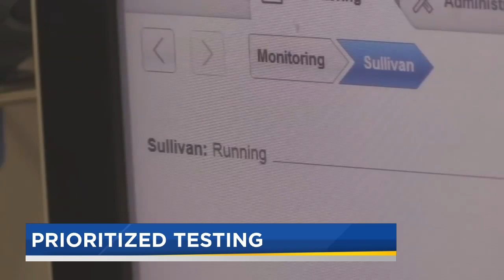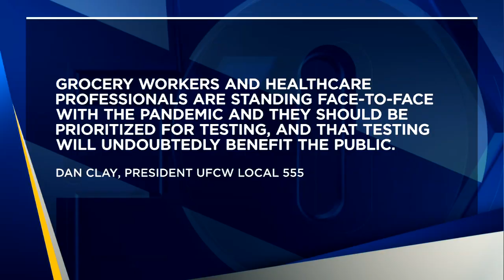OHA changing requirements for COVID-19 testing to prioritize impacted populations, frontline workers